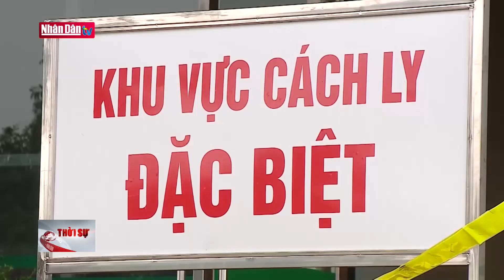Bạn bè quốc tế bày tỏ cảm ơn Việt Nam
Bạn bè quốc tế bày tỏ cảm ơn Việt Nam | Truyền Hình Nhân Dân
2. Dự Báo Thời Tiết Hôm Nay